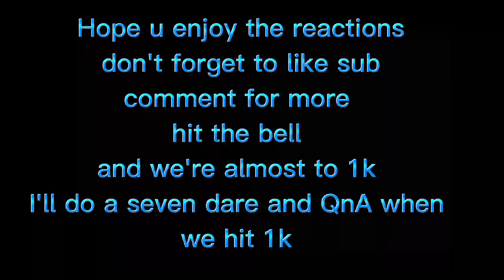The seven +me react to the doomsday event